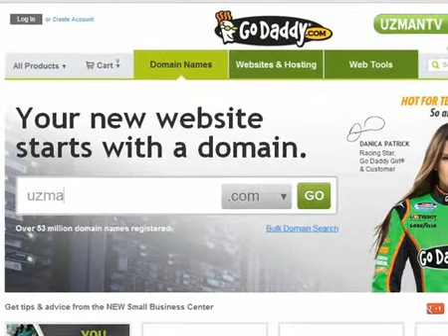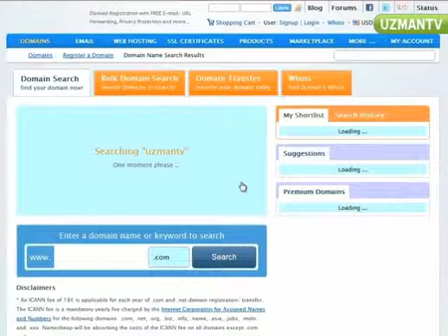Domain yenilenmezse ne olur?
Gangnam Style dansýnýn inceliklerini uzmanýndan izleyerek öðrenin... Gangnam Style dansý nerede ve nasýl ortaya çýktý? Gangnam Style dansýnda ne tür figürler var? Gangnam Style dansý hareketli bir dans mý? Dans sadece Gangnam Style parçasý ile mi yapýlýyor? Gangnam Style dansýndaki hareketlerin anlamý nedir?